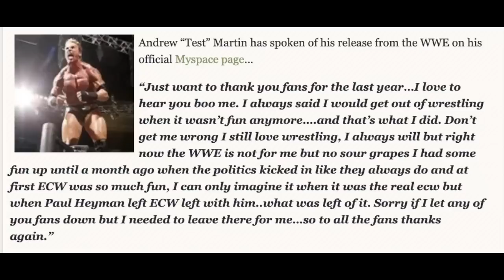Test in ECW - Was It Any Good?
It's that time once again on the show where we have to figure out if something was good or not. And today it will be Test in ECW. He left WWE for around a year before returning in 2006 to join their new ECW brand. hey were on the verge of loosing Kurt and RVD was busted and punished. So not great timing. Then Test was a victim of the rise of Bobby Lashley!